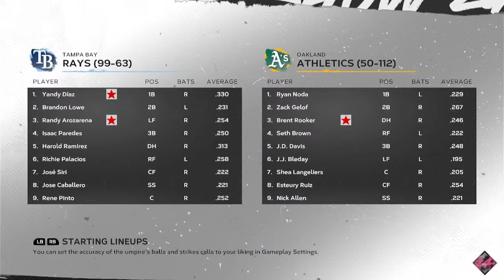Athletics Vs Rays Simulação MLB 22/08/24 (Xbox Series S) The Show 24